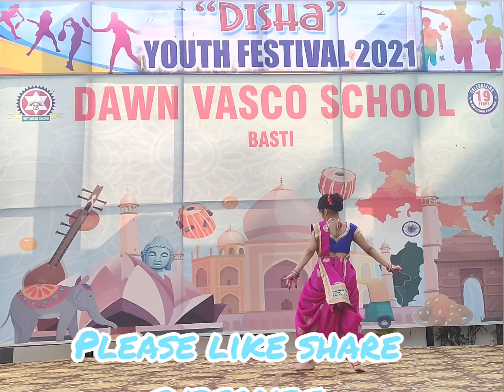Bajirao mastani Pinga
DISHA YOUTH FESTIVAL 2021